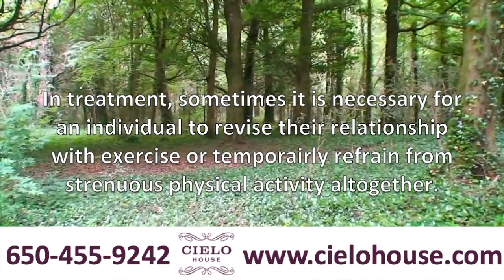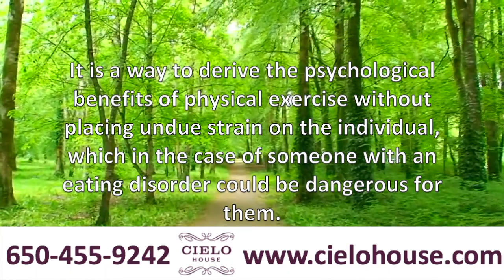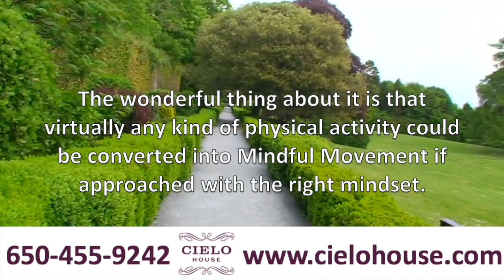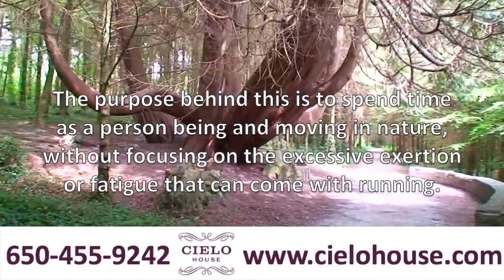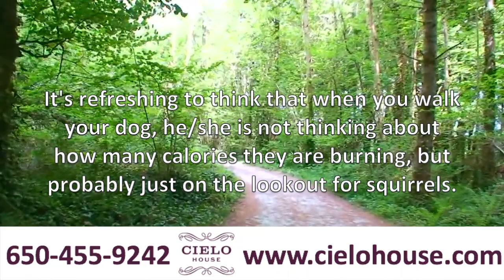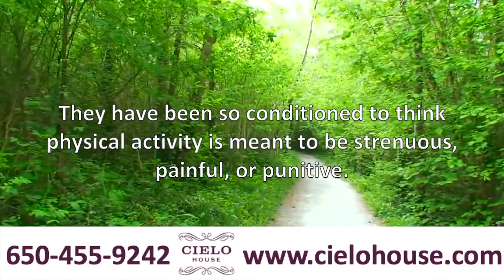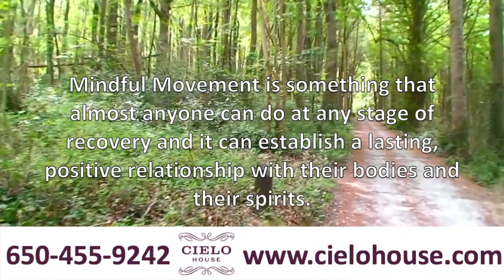Mindful Movement in Recovery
From Outpatient services to Residential treatment, at Cielo House we provide the highest quality care for Eating Disorders Treatment customized to match the needs of each of our clients every step of the way.